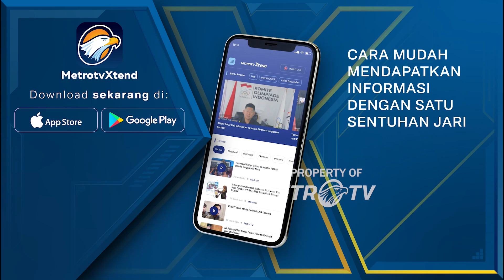Wamenkes: Hasil Investigasi di Sejumlah Universitas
METRO TV JATENG & DIY, Kementerian Kesehatan Menyatakan Ada 300 Kasus Dugaan Perundungan Di Lingkungan Pendidikan Dokter Di Sejumlah Universitas Di Indonesia. Wamenkes, Dante Saksono Menyebut, Data Berasal Dari Investigasi Disejumlah Universitas.